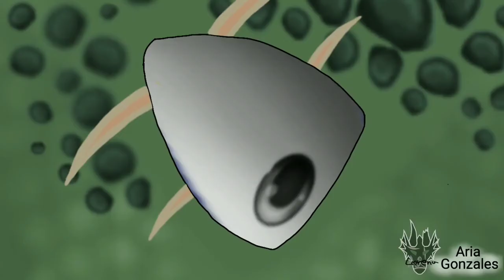welcome to part 1 of my animation mistakes/⊂((・▽・))⊃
after reviewing my animations over the years I decided that it would be interesting to reveal the mistakes without my animations that few observe or only I remember them XD

and now Motivation you are waiting for with the video.

MOTIVATION!:

mistakes are an important part of our lives. Surely either of us regrets a mistake made, but if we could go back in time so as not to make a mistake, then what use would it be to correct the mistakes already made?
mistakes teach us, motivate us not only our mistakes but also those of others who do not equip us to teach them to step on the same stump again and again, instead of bypassing it

don't be shy about your mistakes rather regret something you did than something you didn't do.